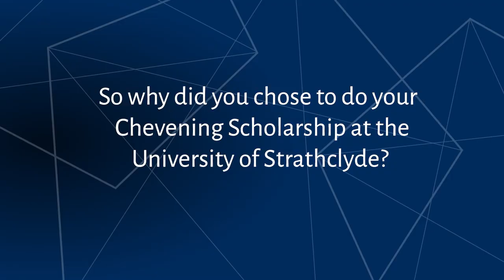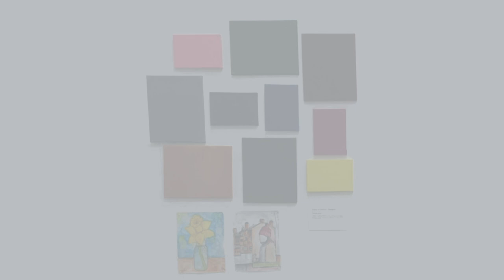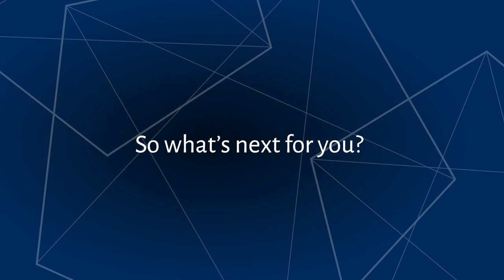Studying Design Engineering | Chevening Scholar | University of Strathclyde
Chevening Scholar, Pamela Abreu, chose Strathclyde to study her MSc in Design Engineering.